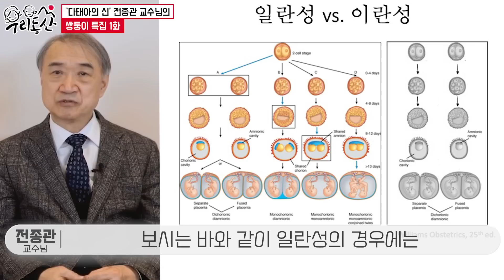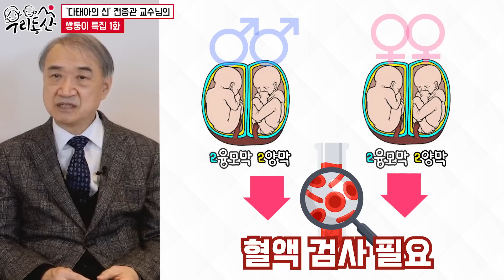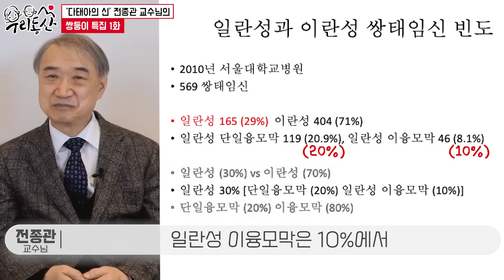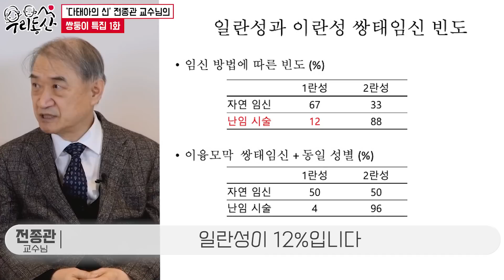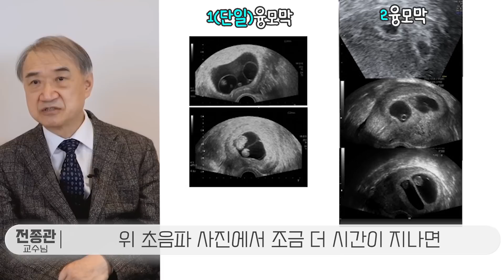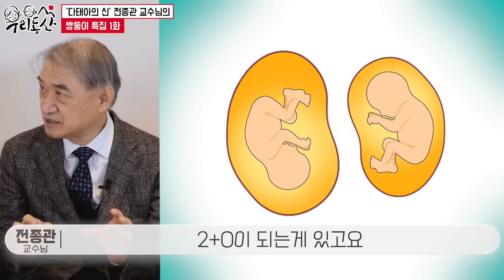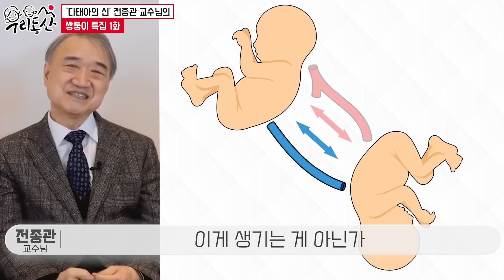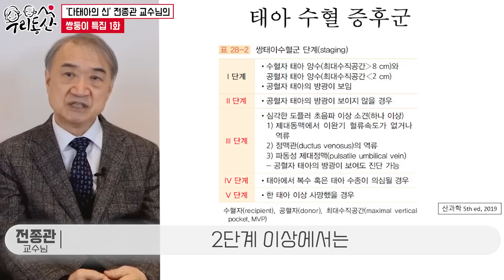쌍둥이 대가 '갓'종관 교수님의 쌍둥이 특집 첫 번째 이야기 | 여성건강 채널No.1_우리동네 산부인과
1명으로 부족해서 산부인과 전문의 3명이 모였다.